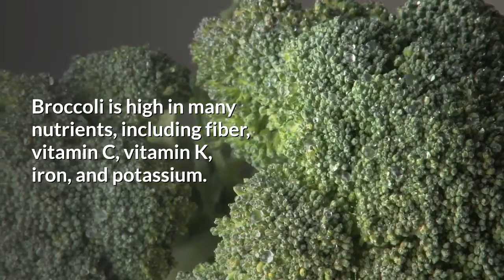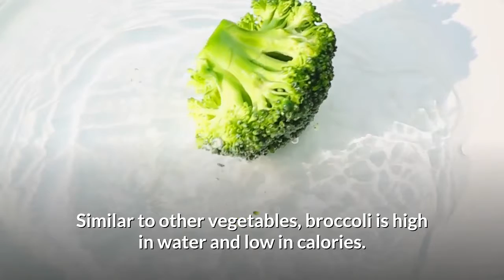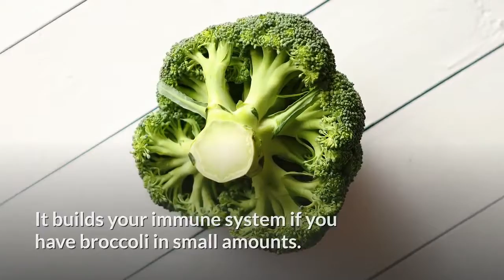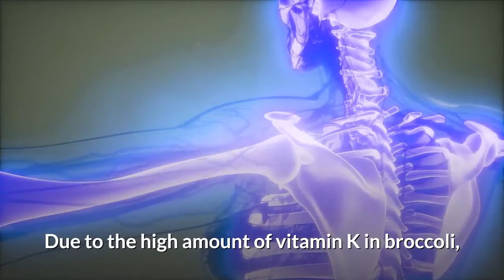The Amazing Benefits Of Broccoli - The World's Healthiest Foods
In this video, you will find out the amazing benefits of broccoli - the world's healthiest foods.

Broccoli has a reputation as a superfood. It is low in calories but contains a wealth of nutrients and antioxidants that support many aspects of human health. It may not be a favorite vegetable for many, especially kids, but it has a great number of properties to benefit your entire body. It can be stated as one of the finest vegetables which fight numerous diseases. Broccoli is high in many nutrients, including fiber, vitamin C, vitamin K, iron, and potassium.  It also boasts more protein than most other vegetables. With the high vitamin content, it tops the list in the vegetable department. It is known that broccoli has more Vitamin C in comparison to orange. It also has a good amount of calcium, which you find in abundance in our very own milk.

Similar to other vegetables, broccoli is high in water and low in calories. So you can eat about as much as you want and keep your calorie count in check. For example, 1 cup of chopped broccoli has about 31 calories, 81 grams of water, and 2.4 g of fiber.

Just the presence of so many good qualities helps broccoli to combat many health problems. It contains components which fight deadly disease like cancer. Broccoli sprouts contain more cancer-fighting elements in comparison to well-developed broccoli. Eating broccoli sprouts on a regular basis prevents stomach cancer. It also minimizes your chance of gastritis and peptic ulcer. Your sun-damaged skin gets a sigh of relief as it protects your skin. This saves you from diseases like skin cancer. Your heart problems are reduced, and chances of heart diseases slope down to minimal.

If you want to improve cataract problems, have broccoli sprouts at least twice a week. Your chances of having a cataract are reduced immensely. It builds your immune system if you have broccoli in small amounts. It spikes your system due to the presence of zinc and other required minerals. It should be considered a boon for many pregnant women because it contains folic acid. This folic acid is quite rare, due to which broccoli becomes very important. It helps in the proper development of the fetus without any defects. It is perfect to help you with rheumatoid arthritis. The richness of vitamin C in broccoli saves you from suffering pain by polyarthritis. It is great for asthma patients due to its anti-oxidant and anti-inflammatory factors. Many of your asthma problems are reversed by having broccoli. Deficiency of Vitamin C is the main cause of easy bruising. This deficiency is overcome by eating broccoli.